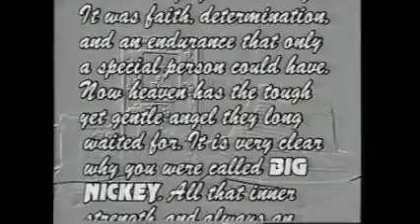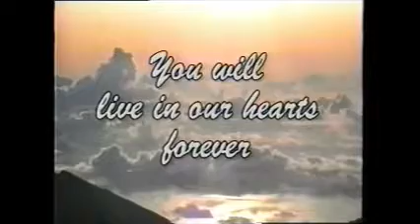BIG NICKEY THE STORY OF NICHOLAS PAUL BELMONTE HE LEFT US WITH WONDERFUL MEMORIES. Nick Belmonte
To the coolest dad. You were always clean and stylish well mannered and as classy as they get, but most of all you were a very loving dad as well as a loving husband and very kind to everyone. You always helped the poor and never power played anyone. You truly are one of a kind. Thank you GOD for such a gift.